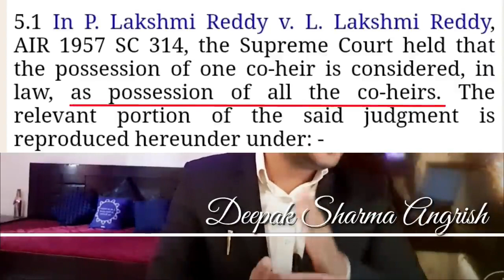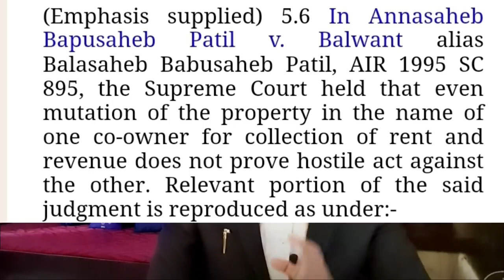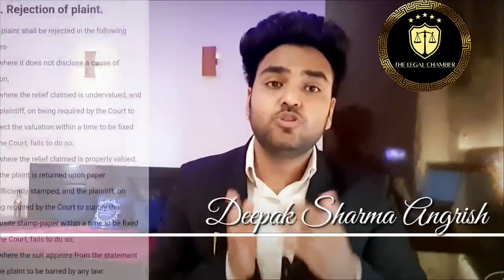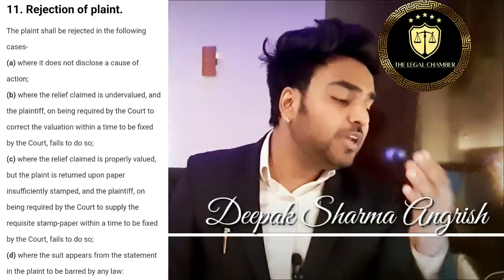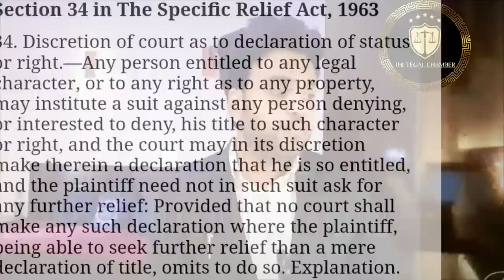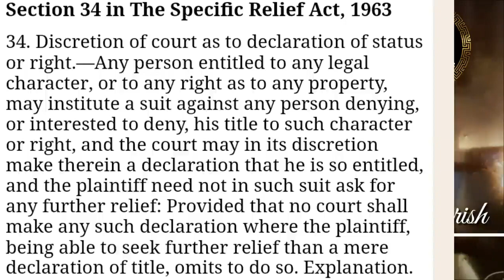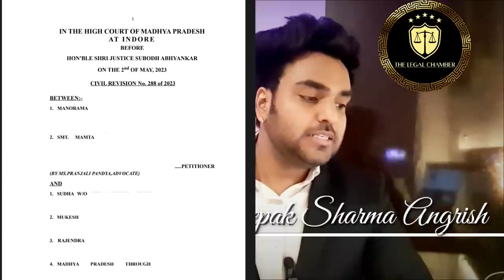पैतृक संपत्ति में हिस्से को लेकर आया नया कानून ? 2023 Judgement on Ancestral Property | Sale Deed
23,681 views  Premiered on 08-Jun-2023  INDIA

Video source :

Livelaw.in
Indiankanoon.com